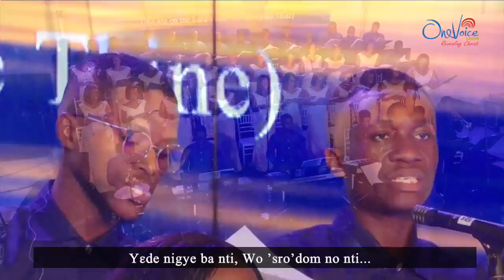"Hena Wo Wura Fa" (Who Is On The Lord's Side) - By Emmanuel Owusu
Hena Wɔ Wura Fa? (Who is on the Lord's side?)

This hymn calls us to identify ourselves, if we're ''on the Lord's side'', and for that matter adhere to the great commission by being ''His helpers, other lives to bring'' . This kind of consistent Christian living is only possible ''by Thy grace divine''.

The hymn also makes us understand that being on God's side wouldn't come easy, as ''fierce may be the conflict'' between the foe and God's army. However, once we're grounded firm in God's territory, Victory is guaranteed and "His truth unchanging makes the Triumph sure".

Ponder over the words of the song and endeavor to be on the Lord’s side.